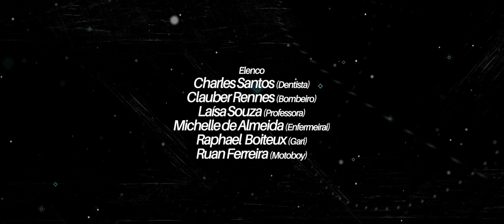Desiste Não (Videoclipe) - Junior Fernandes e Nelo Boss / Conexão Brasil Cabo Verde